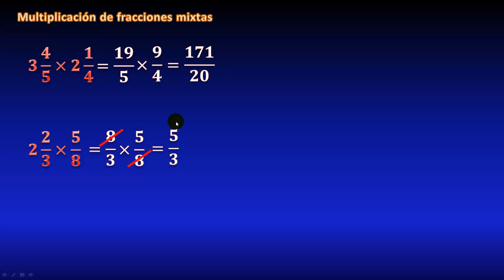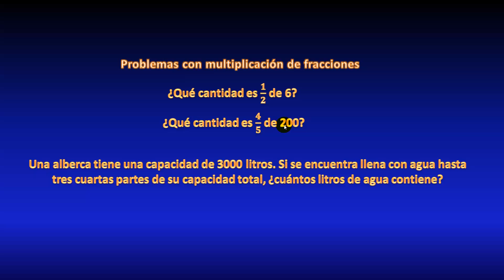29. Multiplicación de fracciones mixtas, respuestas del video 28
En este video veremos ejercicios resueltos de multiplicación de fracciones mixtas, realizados paso a paso. Veremos las respuestas de los ejercicios del final del video 28.
** ENLACES IMPORTANTES **

** MIRA TODOS MIS CURSOS AQUÍ **
** BIBLIOGRAFÍA **
- Álgebra, Lehmann
- Álgebra, Baldor
- Aritmética, Baldor
- Matemáticas Simplificadas, de Conamat
** DONACIONES **